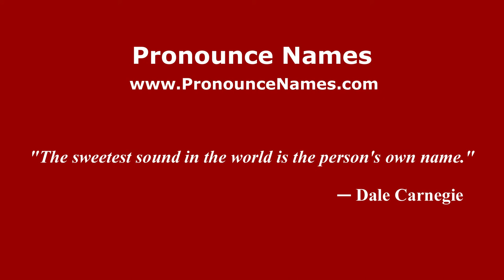How to pronounce Manuela Arcuri (Italian/Italy) - PronounceNames.com